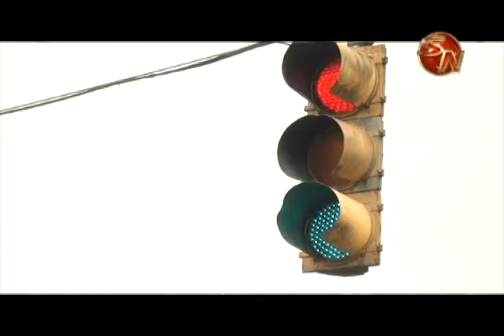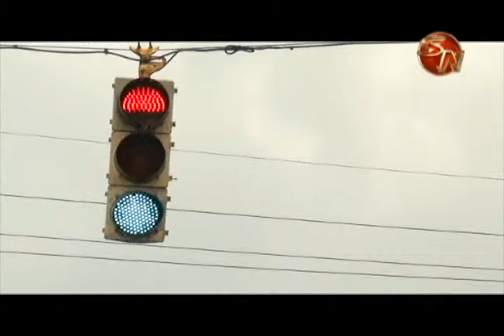Semáforo en mal estado en frente al Tránsito es una amenaza para peatones y conductores